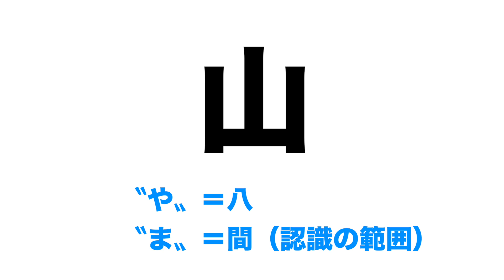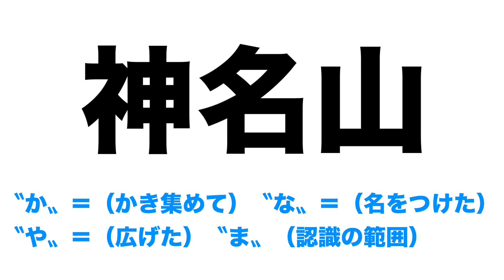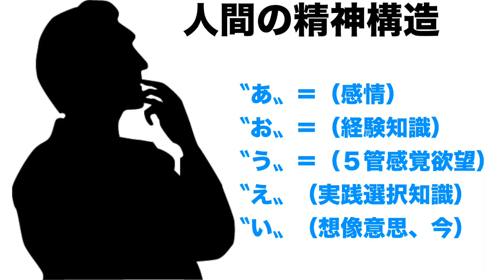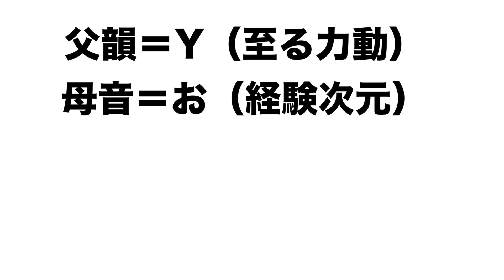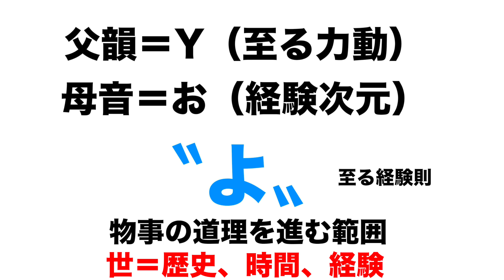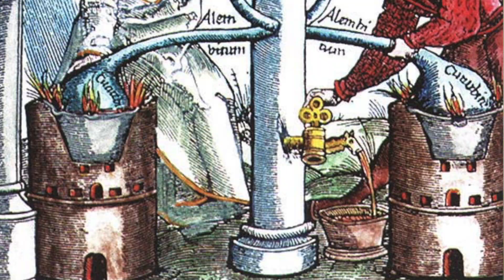ピラミッドの正体